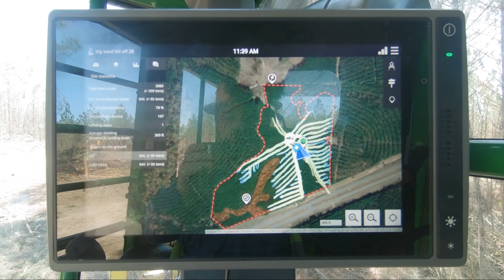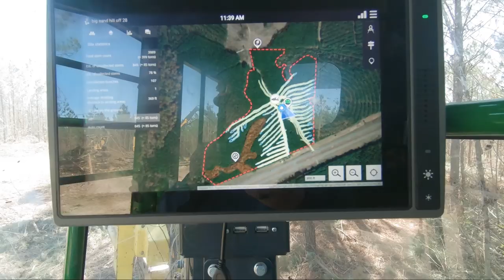John Deere Track Feller Buncher | Seeded in First Thinning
Riding with the John Deere Track Feller Buncher cutting some small seeded in first thinning. We also take a peek at TimberMatic Maps!

Thomas_Johnson15Jr

Thomas Johnson

All videos are shot using my Sony A6400 iPhone 11 Pro, DJI Mavic Air drone, GoPro Hero 7 Black, GoPro Hero 3 Black and GoPro Hero 2014 and edited using Premier Pro.